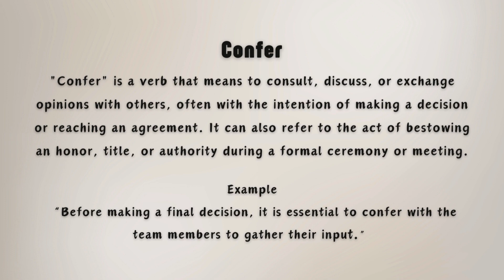What is the meaning of Confer?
In this video, we explore the meaning of the word "confer." To confer means to have a discussion or exchange ideas, often to make a decision or seek advice. It is commonly used in formal contexts, such as meetings, where people confer to reach an agreement or settle on a course of action. The word can also imply granting or bestowing something, like a title or honor. This video provides a concise definition to help you understand its usage and meaning in everyday conversations.